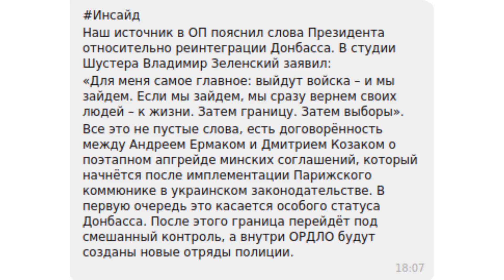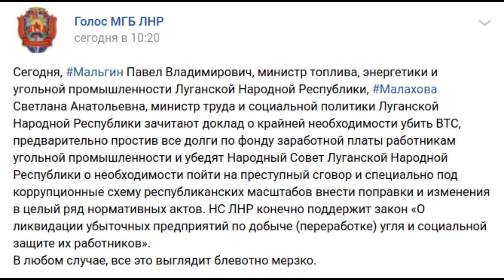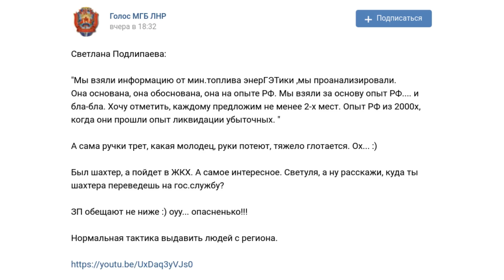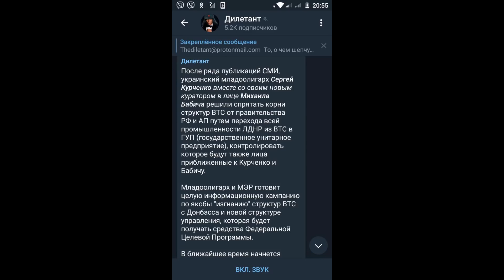ЛНР списали долги Курченко и обнулили угольную промышленность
В ЛДНР началась реорганизация угольной промышленности. Некоторые эксперты это связывают с желанием спрятать концы об украденных деньгах в ВТС и начать разграбление экономики Донбасса как бы с белого листа.

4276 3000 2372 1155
VISA Сбербанк

Банк РНКБ
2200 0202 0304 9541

Яндекс кошелек
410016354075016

веб-мани
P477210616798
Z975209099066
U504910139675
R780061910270